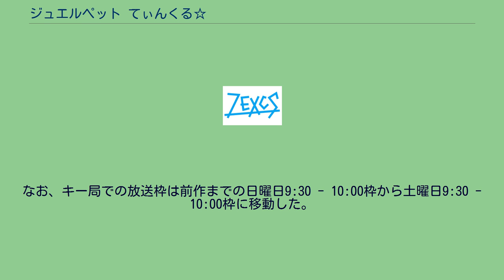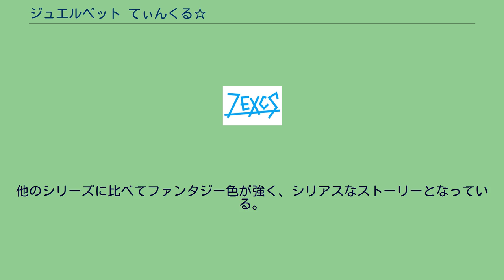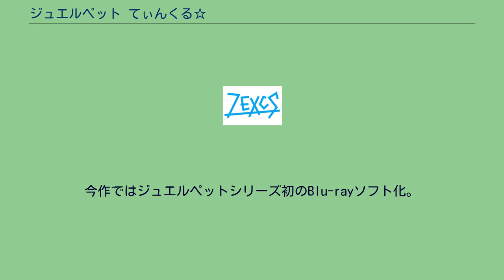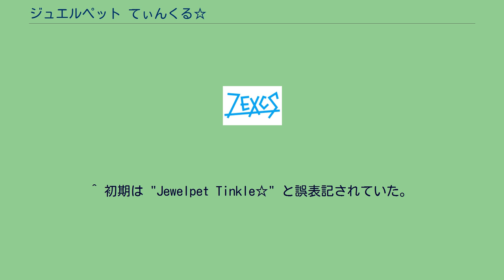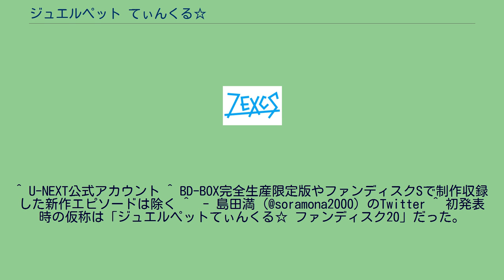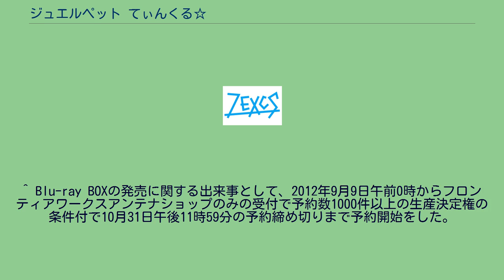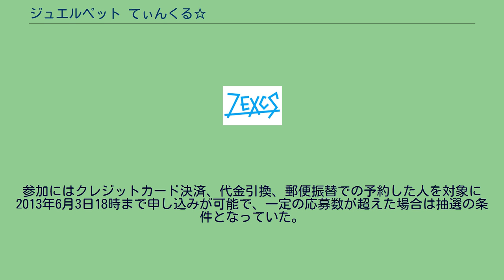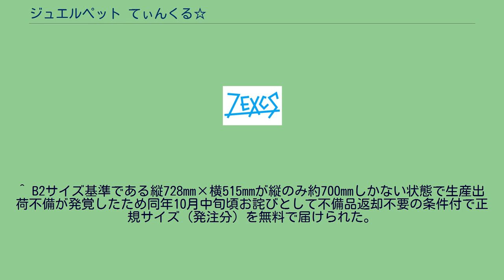ジュエルペット てぃんくる☆